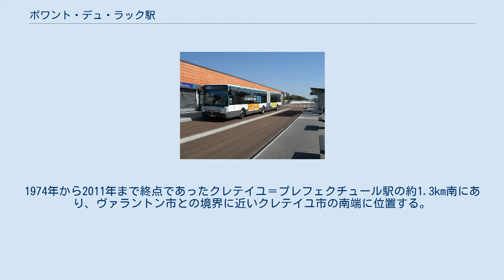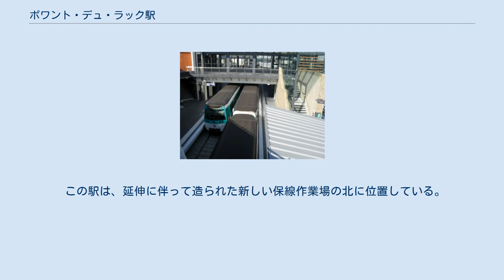ポワント・デュ・ラック駅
ヴァル＝ド＝マルヌ県
ポワント・デュ・ラック駅 (ポワント・デュ・ラックえき、仏：Pointe du Lac) は、フランス・クレテイユ市にあるメトロ (地下鉄) の駅。
2011年10月8日から8号線の東側の終点となった、メトロの301番目の駅である。
 駅構内の様子 当駅は、2011年10月8日に開業し、8号線の新たな東の終点となった。
1974年から2011年まで終点であったクレテイユ＝プレフェクチュール駅の約1.3km南にあり、ヴァラントン市との境界に近いクレテイユ市の南端に位置する。
 当駅によって、ポワント・デュ・ラック（湖の先）地区、スポーツ公園（公園内のスタジアムはUSクレテイユ＝リュシタノの本拠地）、ユーロパーク商業地などがメトロのネットワークと接続される。
この延伸計画は、ティエのレジスタンス交差点から、RER C線のショワジー＝ル＝ロワ駅、RER D線クレテイユ＝ポンパドゥール駅、及び当駅を経由して、シュシー＝アン＝ブリにあるRER A線シュシー＝ボンヌイユ駅に至る、RATPのBRT路線であるバス393号線と一体のものである。
 この駅は、延伸に伴って造られた新しい保線作業場の北に位置している。
 この駅では、開業から2011年末までの間に、38万9235人の乗客があった。
 ^ Projet TCSP Pompadour/Sucy-Bonneuil. ^ Prolongement à Créteil Pointe du Lac Archived 2010年3月24日, at the Wayback Machine. ^ Communiqué du STIF du 6 juillet 2011 ^ Entrants annuels provenant de l'extérieur de la station (voie publique, voyageurs en correspondance bus) Archived 2013年1月1日, at the Wayback Machine., sur le site data.ratp.fr. Consulté le 10 décembre 2012.